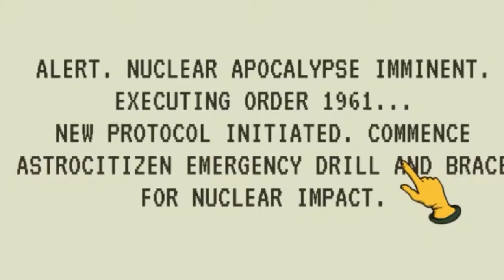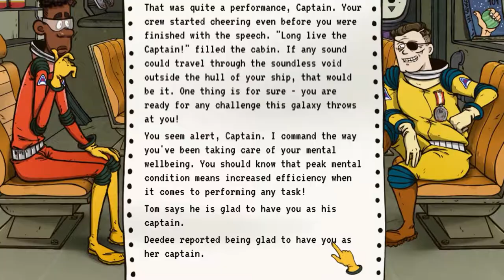60 Parsecs | SPACE SURVIVAL! | PC Gameplay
60 Parsecs Pc Gameplay! Insane obstacles and tribulations as characters of your choosing goes to space to look for a new earth that has reached its ending. Will We make it? Who knows!?

What the Game is about: